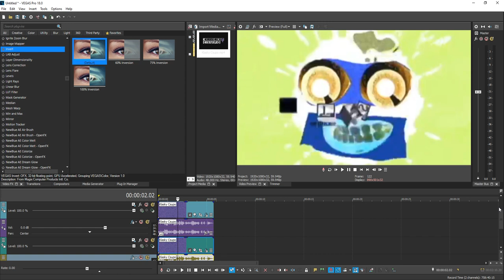How To Make Extra Scary Effect By MrRyukage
Pitches:
0, 6, 16, -6